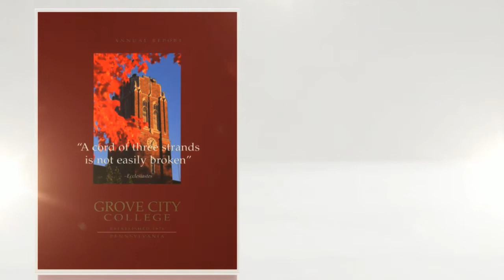Jim Cunningham Photography